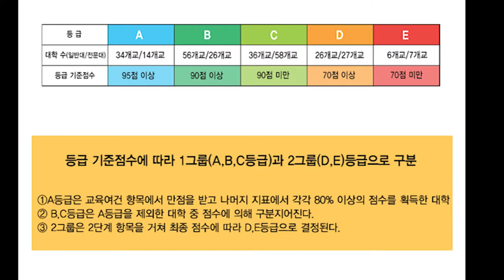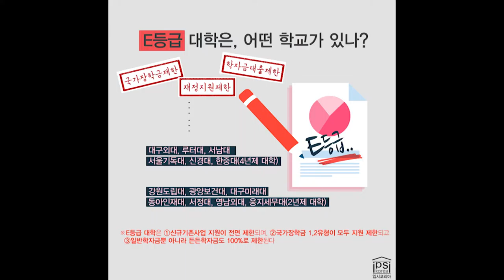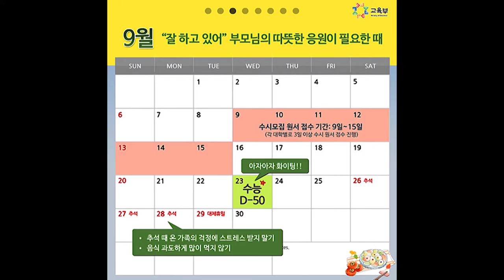[입시코리아매거진] 2015년 9월 둘째주 주간브리핑(Weekly News briefing)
[2015년 9월 둘째주]
*대학구조개혁평가
*수시모집시작